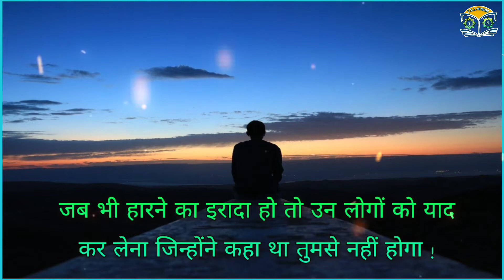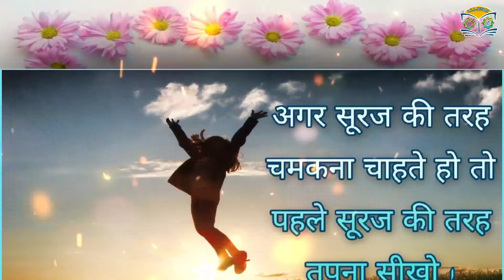Full Motivation Video 🔥 (HINDI)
About this video :

No Copyright Recording

WOH JO BEVKUF KE HATH KOI PAIGAM BEJHTA HA. ??? वह जो बेवाकूफ के हाथ कोई पैगाम भेजता है. ???

KIYA JANNAT ME BHI KISI KI DHARI HOGI??